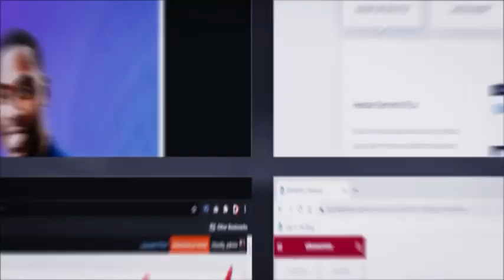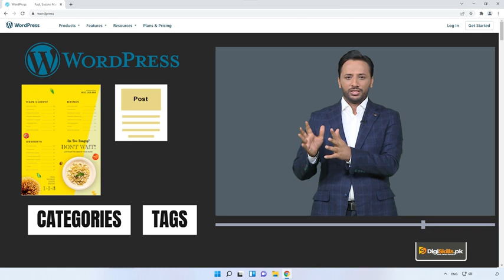Wordpress topic 07 content type of wordpress